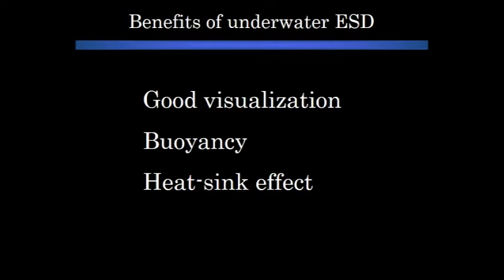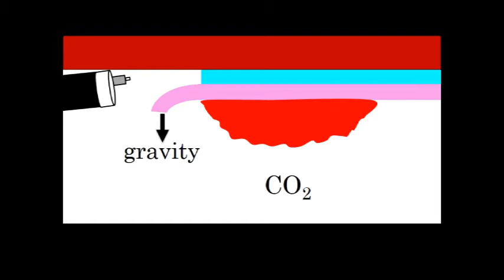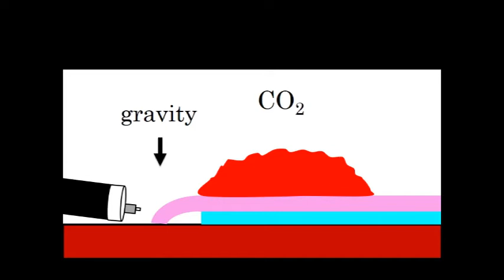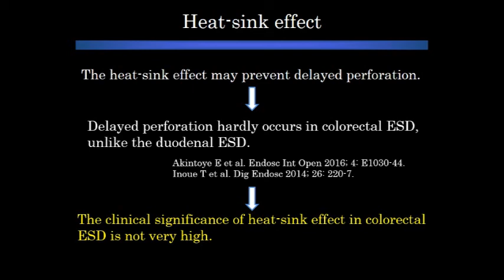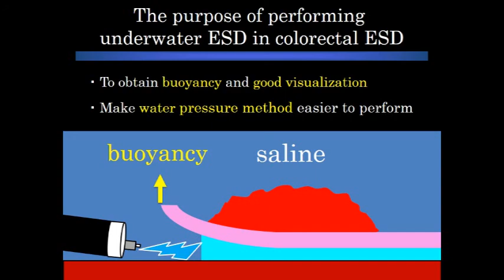2018 May Author Interview-Mitsuru Nagata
Dr Mitsuru Nagata discusses his article, "Usefulness of underwater endoscopic submucosal dissection in saline solution with a monopolar knife for colorectal tumors" from the May issue.